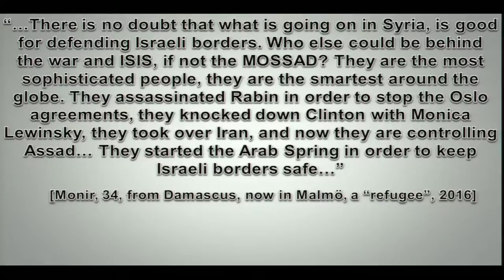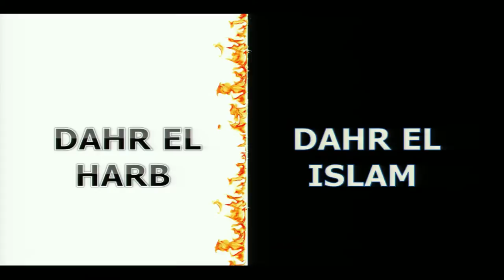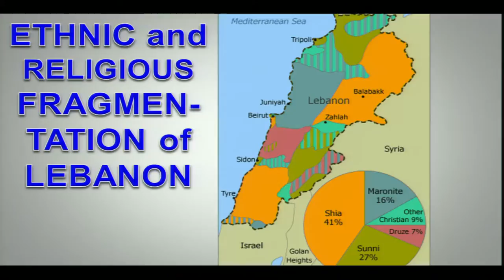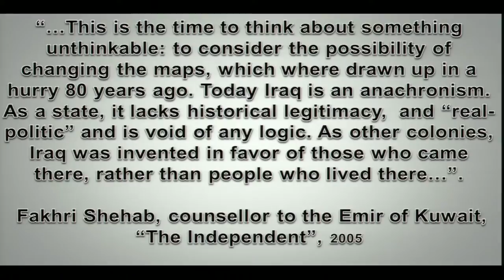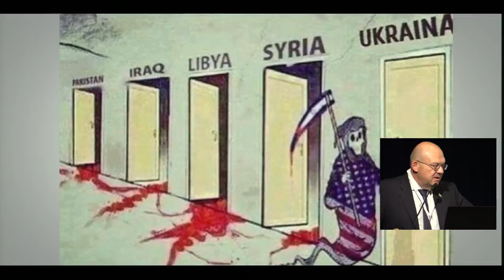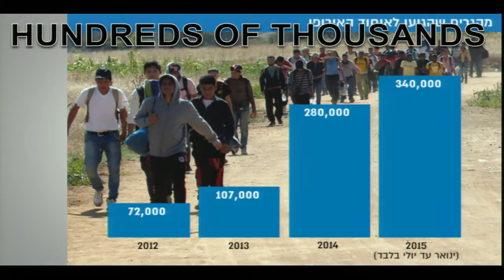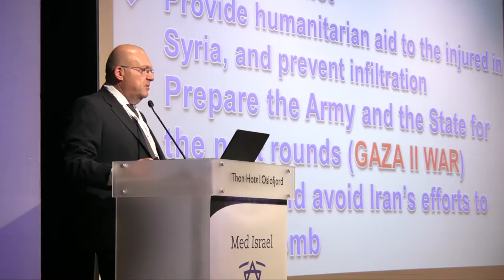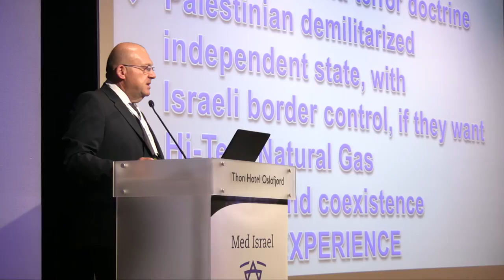Mark Babot: Russia in the Middle East - concern or opportunity for Israel?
Lt.col., historian, teacher Mark Babot giving a lecture to MIFF 16 April 2016.